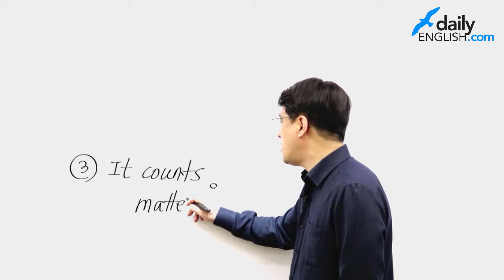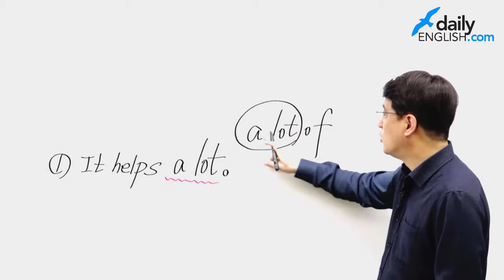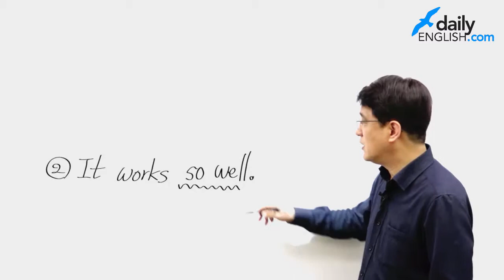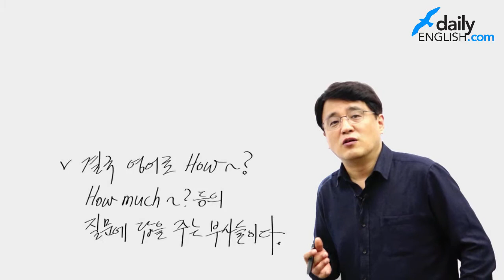135기초영어 #011 그거 엄청 도움 돼.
강좌 제목: 135 기초영어
제목의 의미: 1일, 3문장, 5분 공부

제작 동기: The birds sing.이나 He is a student.를 예문으로 하는 영어책이 지겨워서 만듦.
제작 목적: LTE Grammar, TalkTalk Grammar 등 최인호의 본격적 강의들을 소화하기 위한 기초과정이 필요해서.

특징:
1. "여보세요, 외워둔 영어 문장 하나 없이 한자/한글 용어를 붙잡고 토론하고 있으니 영어가 늘겠어요?"
    ↣↣↣↣↣ 아주 아주 짧은 생활 영어를 확실히 먼저 체화한 다음에, 문법 개념을 양념으로 약간만 공부한다.
2. "여보세요, 문법 진도를 그렇게 빨리 나가려 하니 영어도 안 늘고 문법도 제대로 모르지요!"
   ↣↣↣↣↣ 생활 영어를 풍부하게 공부하고, 문법 진도는 조금씩 조금씩 아주 조금씩만 나간다.